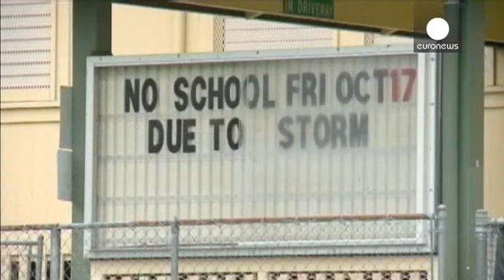احتمال وقوع توفان گرمسیری در هاوایی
پیش بینی های هواشناسی آخر هفته در آمریکا، عبور توفان گرمسیری «آنا» از نزدیکی سواحل هاوایی را محتمل دانسته اند.

توفانی که قابلیت تبدیل شدن به تندباد سهمگینی را دارد و می تواند جاری شدن سیل و هجوم کوسه ها بسمت ساحل را بدنبال داشته باشد.

مقامات آمریکا ترجیح دادند با توجه به همه احتمالات، در این مجمع الجزایر وضعیت«هشدار» اعلام کنند.

یکی از ساکنان محلی که با دیدن امواج خروشان به وجد آمده، می گوید: «دیدنی است من تا بحال چنین چیزی ندیده بودم.»

در پی اعلام وضعیت هشدار، مدارس هاوایی تعطیل و برنامه ها…